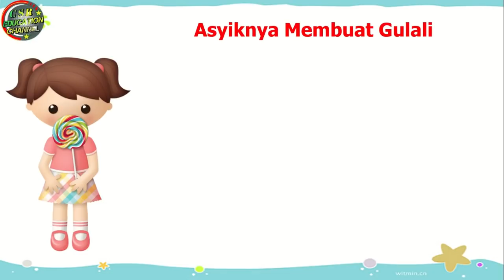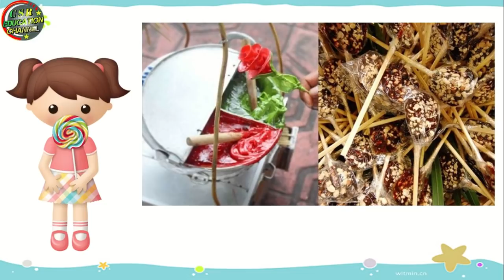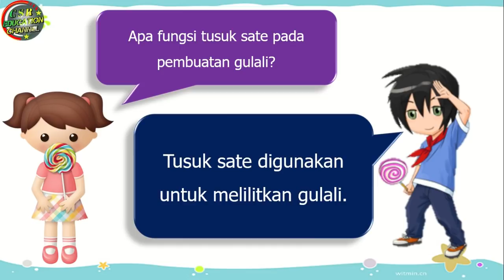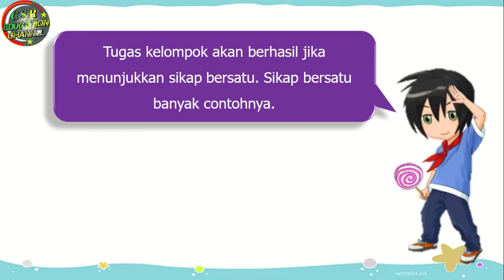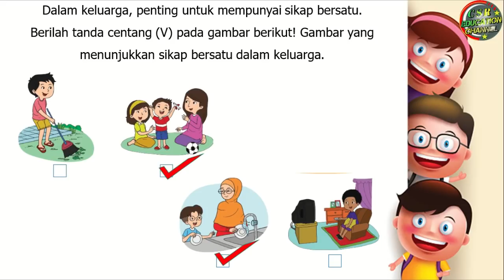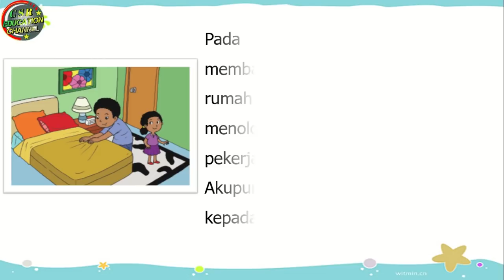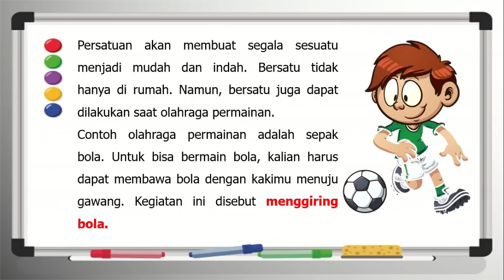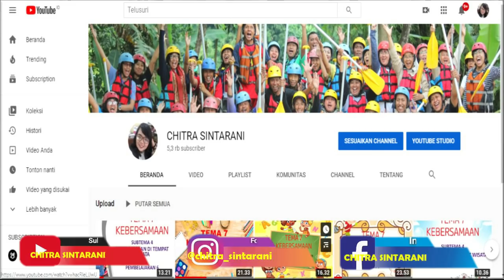Kelas 3 Tematik : Tema 3 Subtema 4 Pembelajaran 2 (Benda Di Sekitarku)